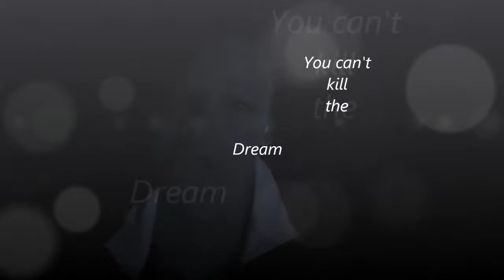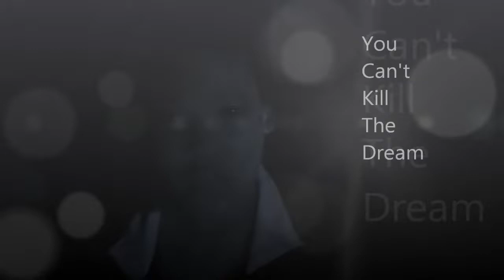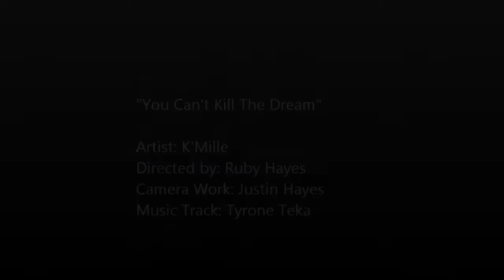You Cant Kill The Dream New Hit Indie Artist K'Mille